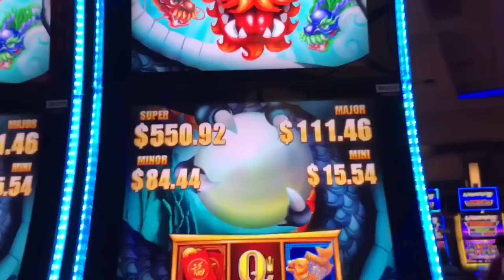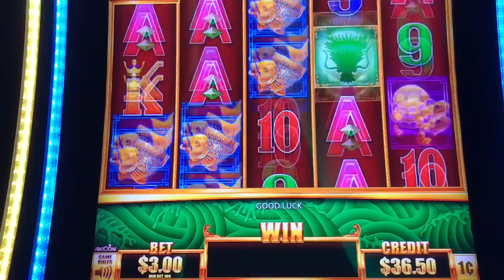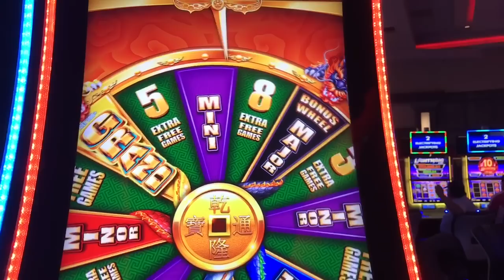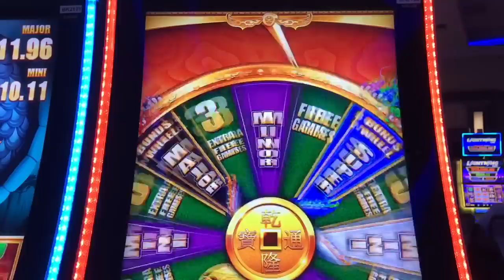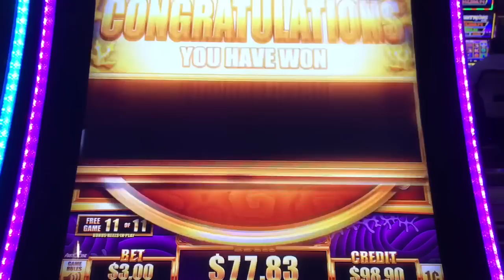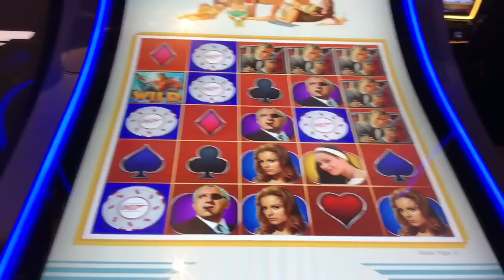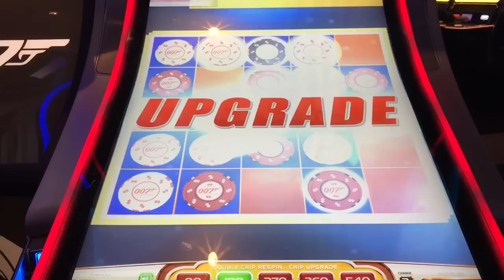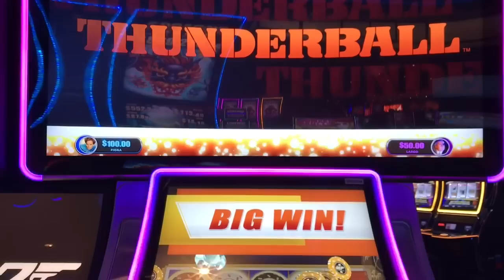James Bond Thunderball Slot machine and 5 Dragons Grand bonuses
I’m back at San Manuel and this time I want to get the chip bonus on 007 Thunderball slot machine myself! I do get a nice big bonus which makes me love this slot. 5 Dragons Grand was super fun too! The wheel bonus was awesome.

PandaJock Slots
325 N. Maple Dr.
Beverly Hills , CA
90210